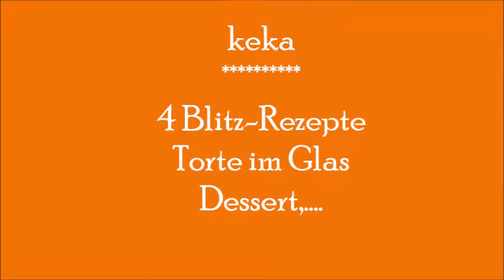DIY/ meine 4 Blitzrezepte für DIE TORTE im Glas -Dessert....auch für Unterwegs!!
eine Grudcreme-Rezept und 4 Geschmacks-Varianten,
ganz schnell + super lecker zum nachmachen.
TOP im Maemeladenglas!
Auch toll für KINDER; dann das Rezept mit Eierlikor mit Sirup machen.